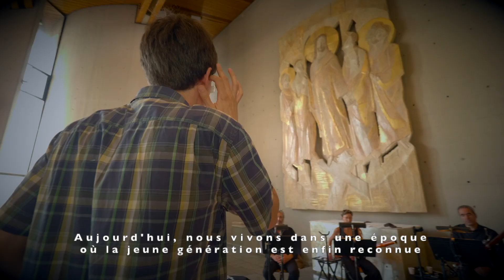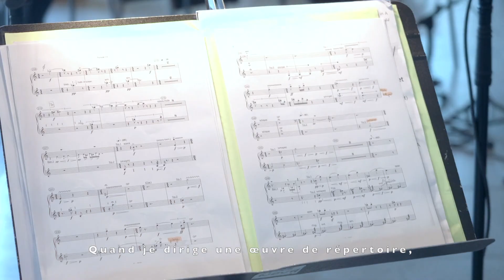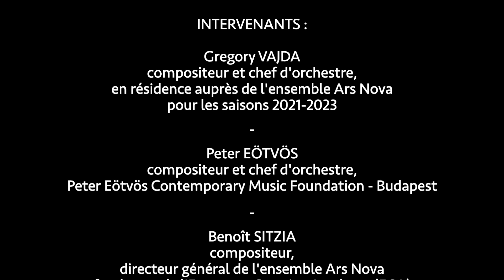Transmission - Accompagnement - Formation : regards croisés sur une coopération internationale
Garant d’une transmission intergénérationnelle, l’ensemble Ars Nova poursuit, aujourd’hui comme hier, l’ambition de contribuer activement au développement de ce droit culturel fondamental qu’est l’expression de l’individu par la réalisation d’œuvres et de formes musicales nouvelles.

Dans cette interview croisée, réalisée à l'occasion de l'édition 2021 de l'European Creative Academy (ECA) for Music & Musicians - Annecy, Gregory Vajda (compositeur & chef d'orchestre, en résidence auprès de l'ensemble Ars Nova pour les saisons 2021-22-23), Peter Eötvös (compositeur & chef d'orchestre, Peter Eötvös Foundation for Contemporary Music - Budapest) et Benoît Sitzia, directeur général d'Ars Nova reviennent sur les enjeux clés de la formation professionnelle et de l'accompagnement des jeunes musicien·ne·s, compositeur·rice·s et chef·fe·s d'orchestre.

Quelles sont les évolutions qui se dessinent ? Comment offrir un enseignement qui soit à la fois efficace et complémentaire ?  Et quels sont les défis à relever, pour les jeunes professionnel·le·s, mais aussi pour les différents acteurs qui tendent à ouvrir la voie en matière d'insertion professionnelle ? Autant de questions - et bien d'autres ! - qui seront abordées dans cette vidéo présentée sous forme de regards croisés !

Artiste associé au TAP-Théâtre Auditorium de Poitiers, Ars Nova ensemble instrumental est en résidence dans la Région Nouvelle-Aquitaine et à Poitiers.

Ses activités sont subventionnées par le ministère de la Culture et de la Communication (DRAC Nouvelle-Aquitaine), la Région Nouvelle-Aquitaine, le département de la Vienne ainsi que la Ville de Poitiers et reçoivent le soutien de la Sacem et de la Spedidam.

Affilié au CNM - Centre National de la Musique, Ars Nova est membre de la FEVIS, du réseau Futurs Composés, du PROFEDIM, du Collège Contemporain, d’ARVIVA, du Rézo MUSA et de France Créative.